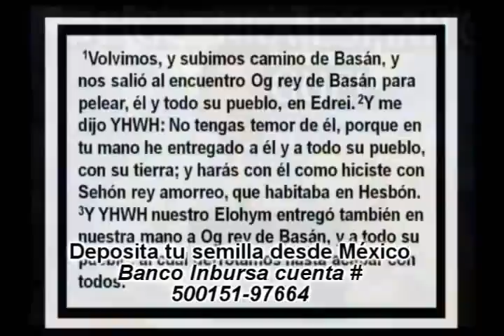LA BOCA DEL PEZ PARTE 3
UN HOGAR EN BENDICIÓN, HIJOS RESTAURADOS, CASA, CARRO, FINANZAS Y MUCHO MÁS, ES LO QUE ESTA EN EL PODER DE LA PALABRA CUANDO CONFESAMOS LO QUE ANHELAMOS

Y PACTOS

EN MEXICO
BANCO IMBURSA CUENTA NUMERO

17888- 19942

EN COLOMBIA
BANCO DAVIVIENDA CUENTA NUMERO
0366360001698 a nombre de la esposa del Rabino

EN ARGENTINA
BANCO SANTANDER RIO

Y CANADA

CORREO ELECTRONICO